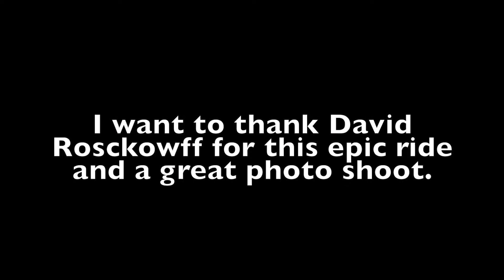1995 Nissan R33 Skyline